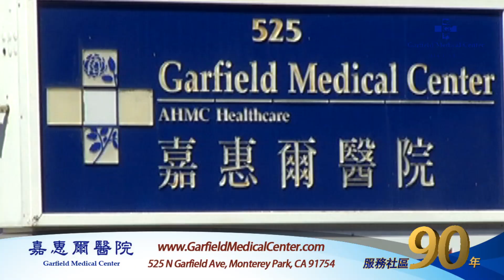專家開講：介入神經放射外科醫師陳國才: 重視中風的警號，中風後迅速就醫，不可延誤 Radiologist Reminds Public of Stroke Signs and Treatment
中風五大警號：B.E. F.A.S.T., 就是當出現身體失衡，視力模糊，臉部麻木歪斜，手腿無力，口齒含糊，必須立刻打9-11，迅速就醫。嘉惠爾醫院是洛杉磯縣政府指定的中風急救中心，時間就是生命。Attention! When it comes to stroke signs, remember: BE FAST. This means if you notice any changes in speech, vision, hearing, movement, or balance, seek medical help immediately.